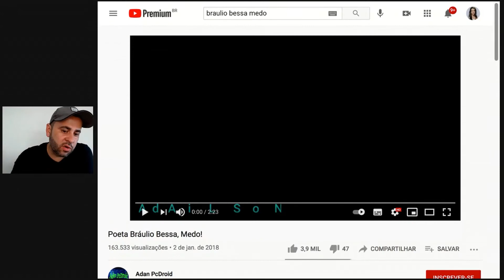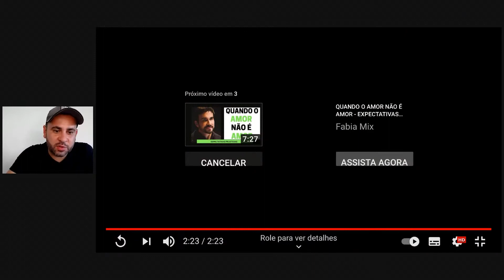O QUE ME FEZ TORNAR UM CERAMISTA DE REFERÊNCIA | Ginetom Rodrigues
Pessoal, esse é um vídeo que eu compartilho toa a minha experiência que me fez chegar até onde eu estou como ceramista!

Se você quer se tornar uma referência na sua área, quer ser reconhecido como merece, então não deixe de assistir esse vídeo.